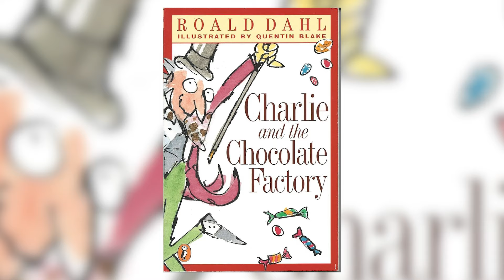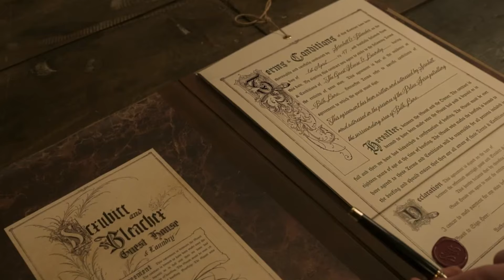Wonka is the PERFECT Prequel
Discover why Wonka is the perfect prequel to Willy Wonka and The Chocolate Factory. With stunning visuals, incredible music, and a heartwarming story, this film sets the stage for the beloved classic.
Wonka is awesome! I think it's the perfect prequel to Willy Wonka and the Chocolate Factory. Let me know what you thought about this movie!

0:00 Intro
1:46 Story
3:07 Worldbuilding
5:15 Characters
7:49 Music
10:12 Wonka
12:08 Conclusion